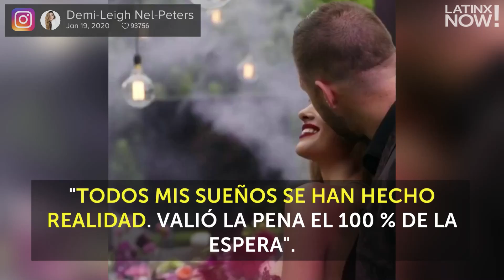Demi-Leigh Nel-Peters y Tim Tebow se casaron | Latinx Now!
Latinx Now! La ex Miss Universo Demi-Leigh Nel-Peters y Tim Tebow, jugador de los Syracuse Mets tuvieron una boda de ensueño.